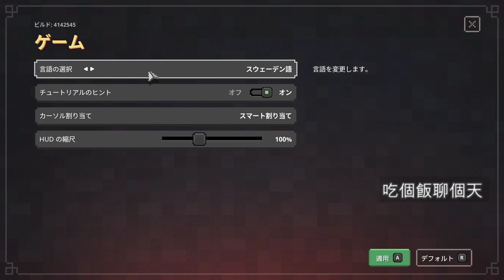【繁星】麥塊地下城 2020 5 27